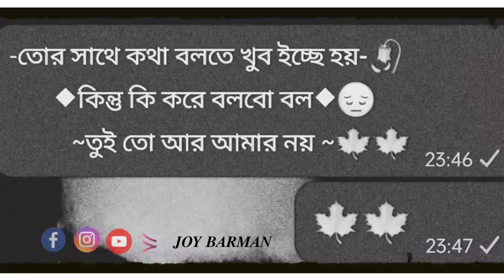◆ 𝘽𝙀𝙉𝙂𝘼𝙇𝙄 𝙒𝙃𝘼𝙏𝙎𝘼𝙋𝙋 𝙎𝙏𝘼𝙏𝙐𝙎 ◆🍁❤️🥀